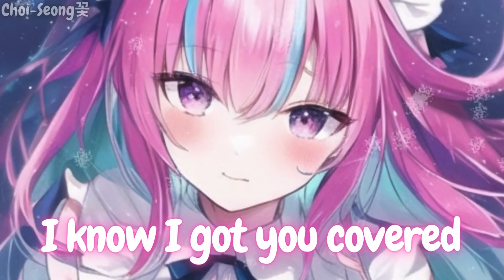Nightcore - Unholy (Lyrics)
Song: Unholy covered by Conner MacDonald 🎶

・❥・  D I S C L A M I E R
 I do not own the art or the song in the video.

◈ Intro
He like it, like it, yeah (Ooh)
He like it, like it, yeah (Yeah, yeah)
He like it, like it, yeah (Uh)
He like it, like it, yeah